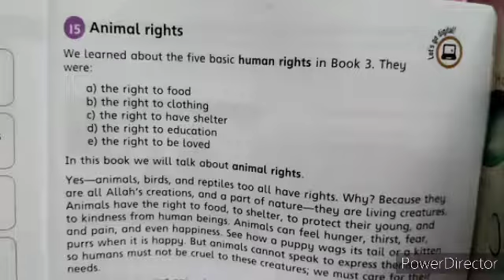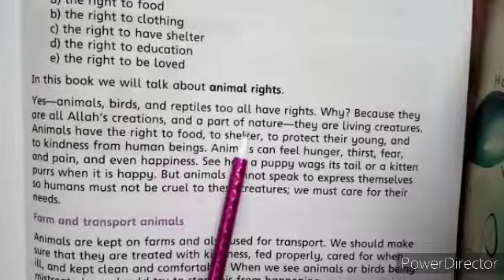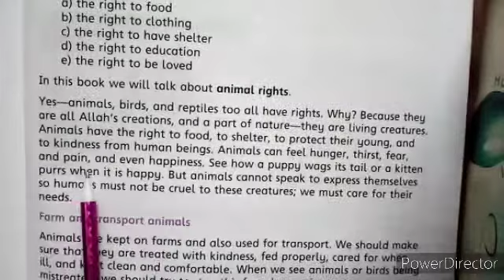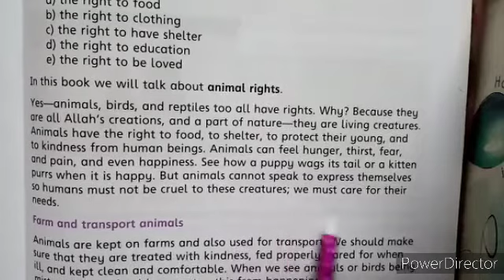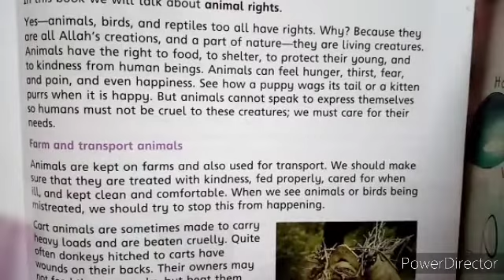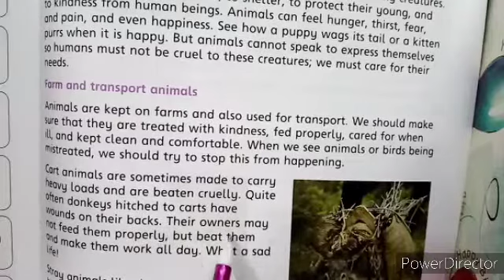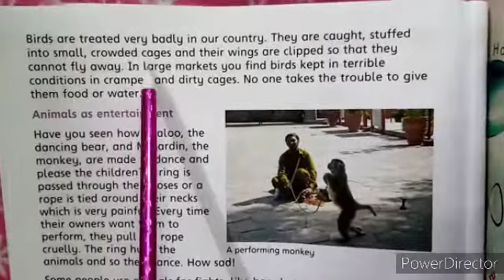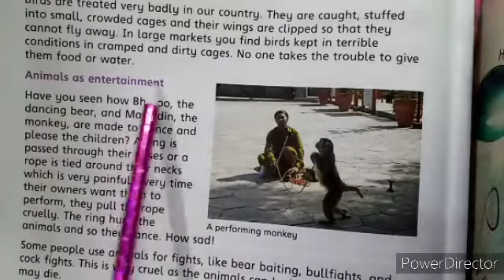Class:Four CH#15 pg#105 & 106 reading